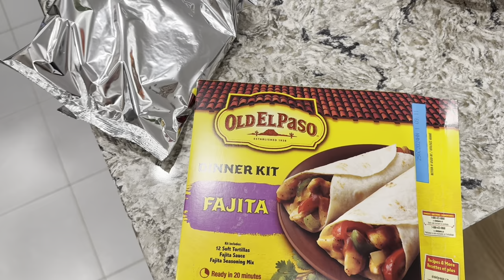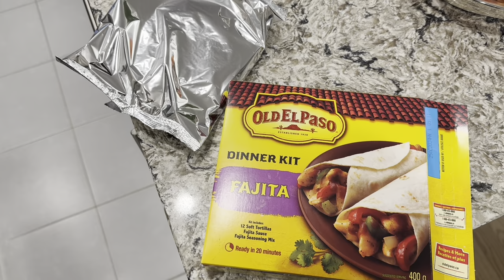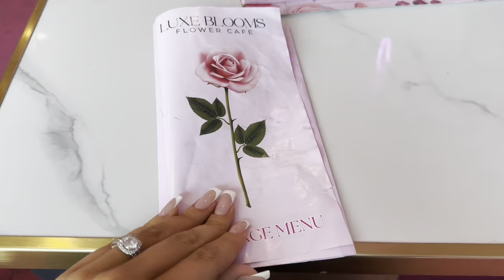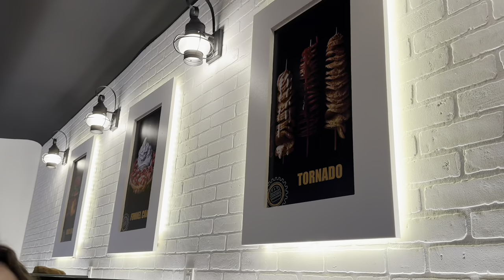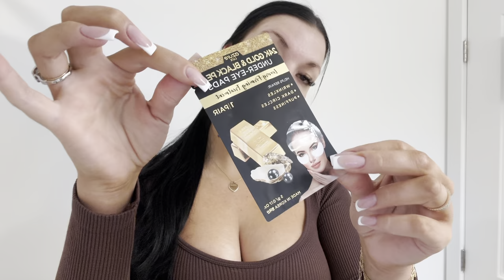DAY IN MY LIFE - new nails, girls night, self care, shopping, cleaning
Women's Simple Abdomen Control Waist Shaping Bodysuit For Wearing As Base Layer

Amazon storefront

Jeulia's Special 20% code For you!   Racic20 (Offer last  until 2/14 only)

Selfcare
Pamper Routine
Beauty Maintenance
Foot care
Foot mask
Pedicure
Nails
White toes
Face mask
Bath
Week in my life
Shower routine
Shower
Aesthetic
Candles
Sephora
Makeup
Body care
Winter glow up
Motivation
Pamper
Self tanner
Walmart
SHEIN
haul
relaxing
cleaning
clean with me
self care
self care routine
face mask
relaxing bath
pamper routine
maintenance routine
Productive
Patrick ta
Patrick ta blush
Just enough Patrick ta
Lululemon gold define
Self care sick edition